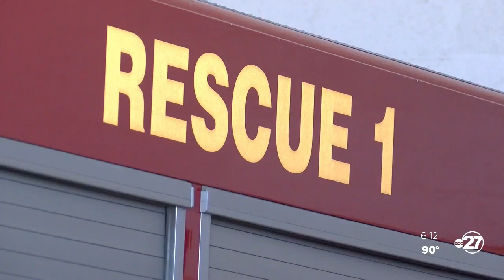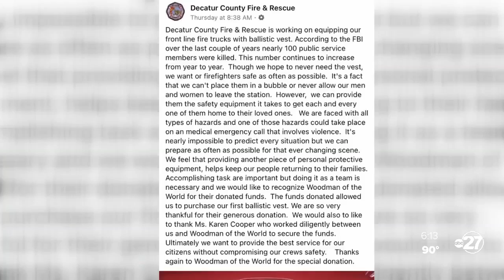Decatur County Fire and Rescue purchases first ballistic vest for employees